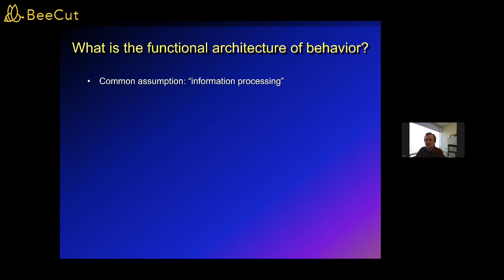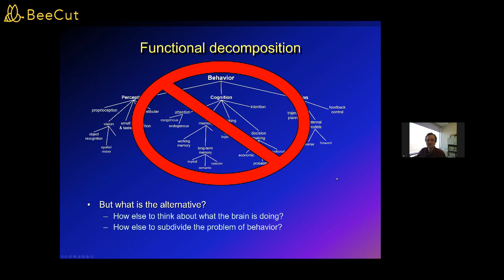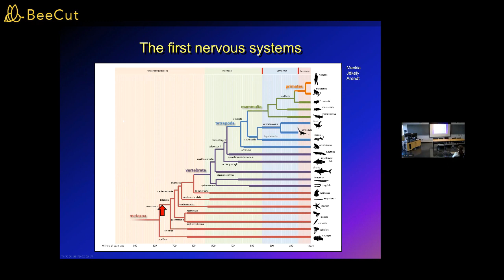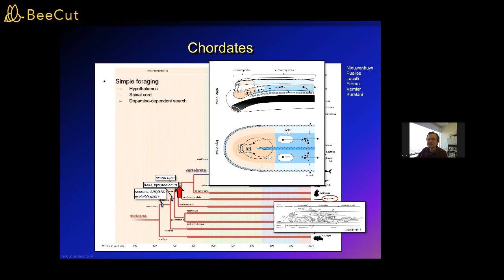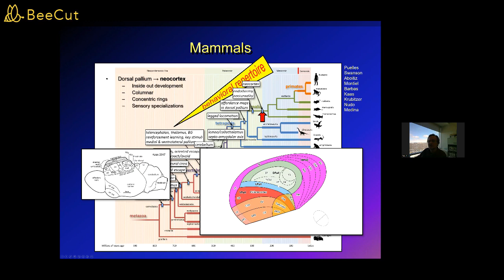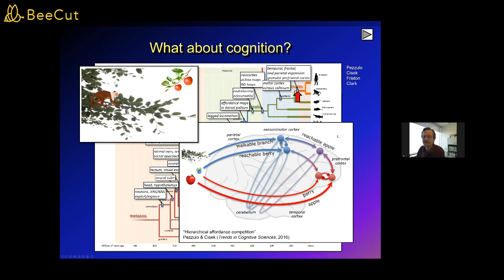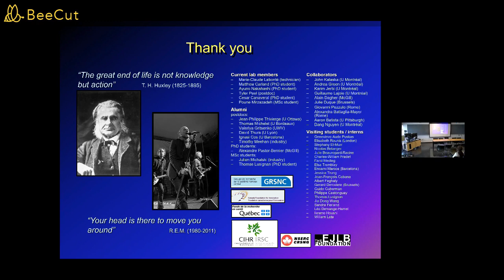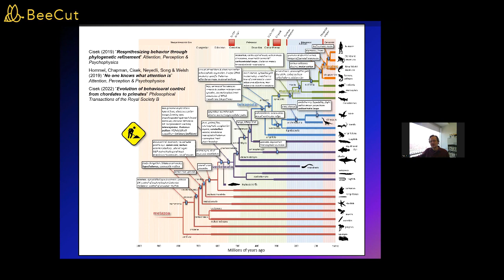Séminaire DIC-ISC-CRIA - 30 mars 2023 avec Paul CISEK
Paul CISEK – 30 mars 2023

Titre : Rethinking behavior in the light of evolution

Résumé :
In psychology and neuroscience, the brain is usually described as an information processing system that encodes and manipulates representations of knowledge to produce plans of action. This leads to a decomposition of brain functions into processes like object recognition, memory, decision-making, action planning, etc. However, neurophysiological data do not support many of these subdivisions. I will explore a different set of functional subdivisions, guided by data on the evolutionary process that produced the human brain. I will summarize a sequence of innovations that appeared in nervous systems from the earliest multicellular animals to humans. Along the way, functional subdivisions and elaborations will be introduced in parallel with the neural specializations that made them possible, gradually building up an alternative conceptual taxonomy of brain functions. These functions emphasize mechanisms for real-time interaction with the world, rather than for building explicit knowledge of the world, and the relevant representations emphasize pragmatic outcomes rather than decoding accuracy, mixing variables in the way seen in real neural data. This alternative taxonomy may better delineate the real functional pieces into which the human brain is organized, offering a more natural mapping between behavior and neural mechanisms.

Bio :
Paul CISEK is a professor in the Department of Neuroscience at the University of Montreal. He has a background in computer science, artificial intelligence, and neurophysiology. His work combines these in an interdisciplinary approach toward understanding how the brain controls our interactions with the world, suggesting that the brain is organized as a system of parallel sensorimotor streams that have been differentiated and elaborated over millions of years of evolution. His empirical work investigates the neural dynamics of how potential actions are specified and how they compete in cortical and subcortical circuits.

Références
Cisek, P. (2022) “Evolution of behavioural control from chordates to primates” Philosophical Transactions of the Royal Society B. 377(1844): 20200522

Cisek, P. (2019) “Resynthesizing behavior through phylogenetic refinement” Attention, Perception, and Psychophysics. 81(7): 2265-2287

Pezzulo, G. and Cisek, P. (2016) “Navigating the affordance landscape: Feedback control as a process model of behavior and cognition”. Trends in Cognitive Sciences. 20(6): 414-424.